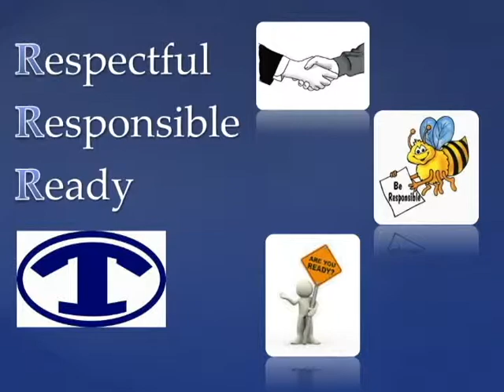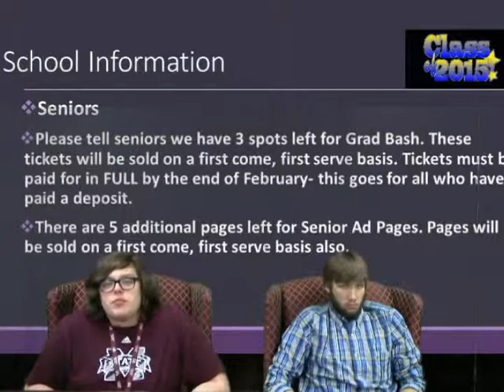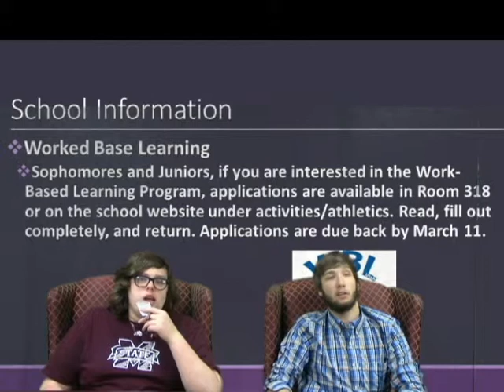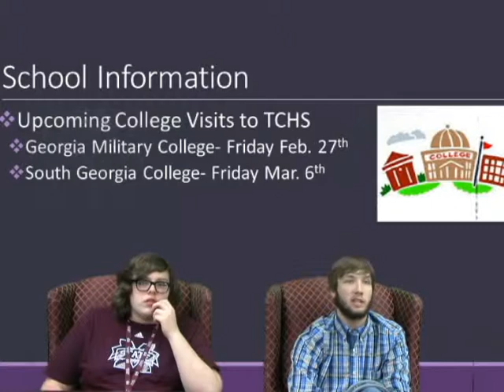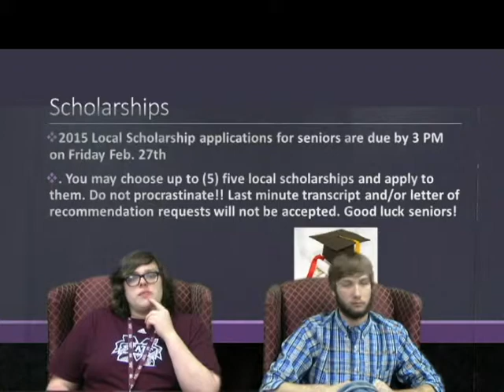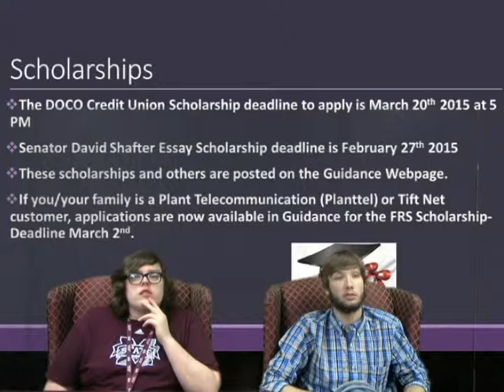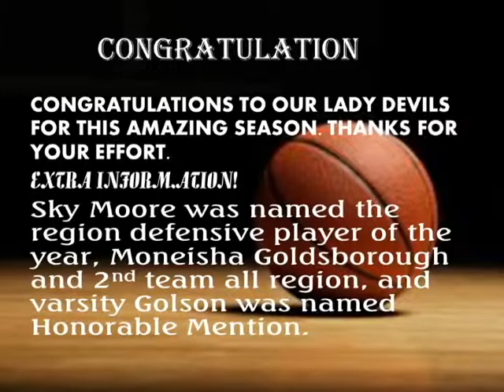news022415 pds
tift county high school daily news for 022415